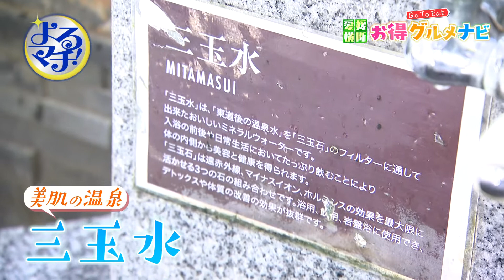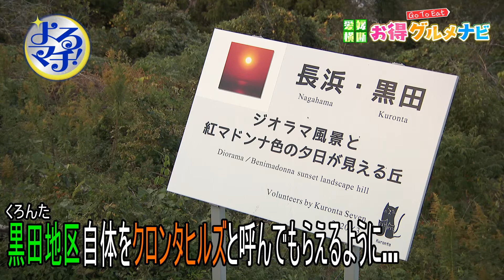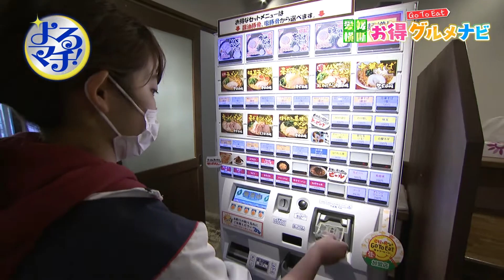2020-12-9よるマチ！【おさらい】傑作動画選 愛媛横断 お得グルメナビ！（Go To Eat）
お得においしい料理を楽しみたい♪
男性と女性チームに分かれ
「Go To Eat」の飲食券を使い県内の美味を巡りました！

松山市内の温泉施設でオシャレに朝食タイム。
また、絶景レストランでランチを堪能。
さらに今治市内では、
お客さんの9割が注文する焼きめしに感動！
そのほかラーメン、激辛カレーなど、
朝から夜まで充実の美味が続々登場！

お得に楽しめて、心もお腹も大満足の味めぐり！